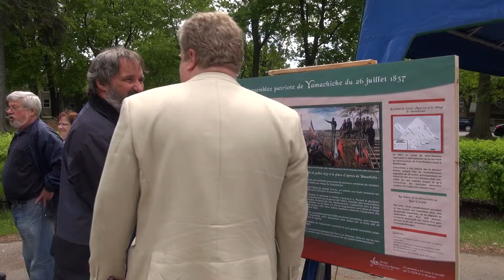CCB130520_MAU_ACT_fete-des-patriotes_SU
Fête des Patriotes en Mauricie.